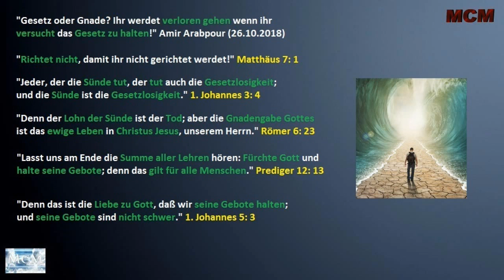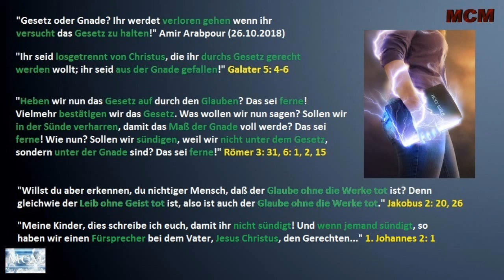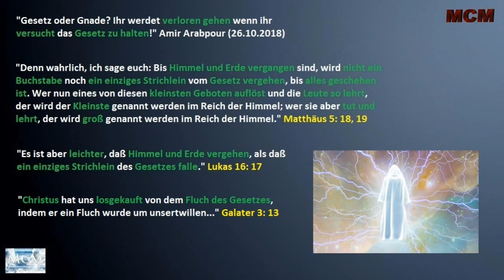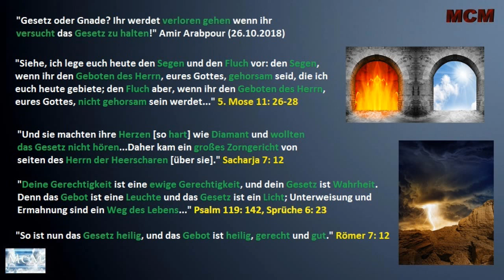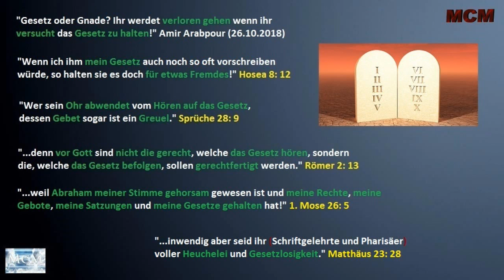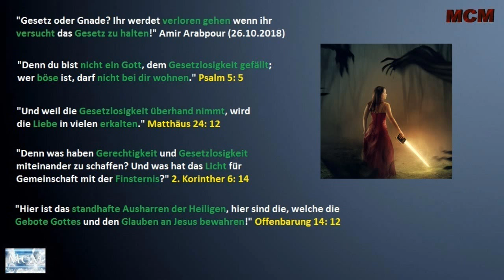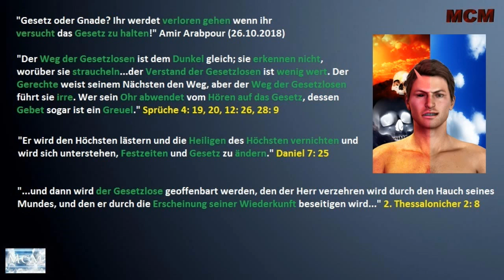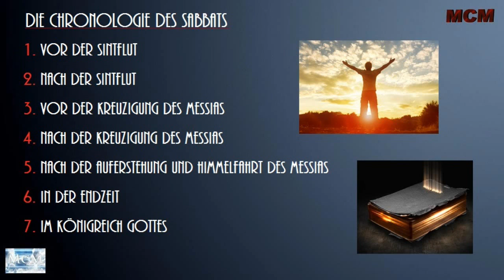Gefährliche Irrlehren ➤ Wie Christen den Antichristen unterstützen